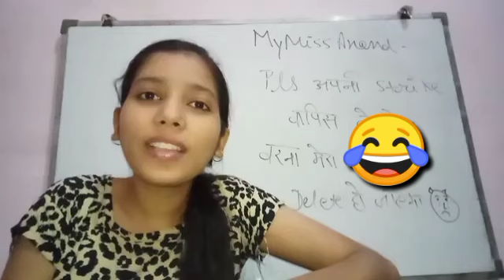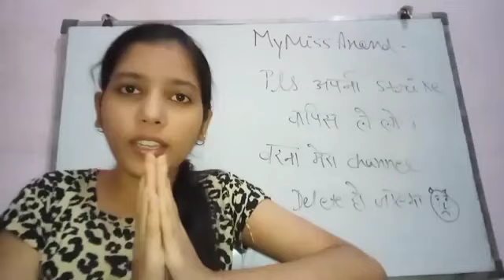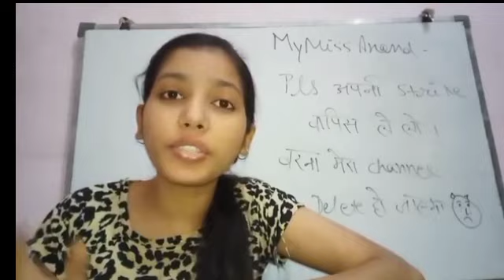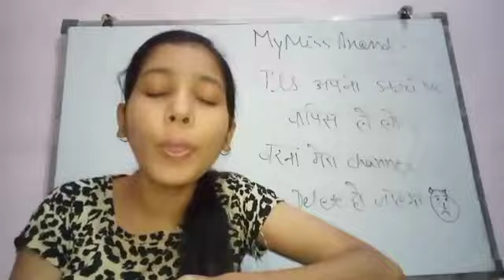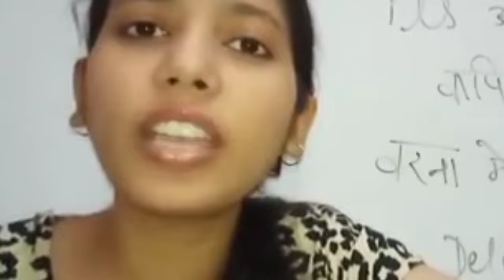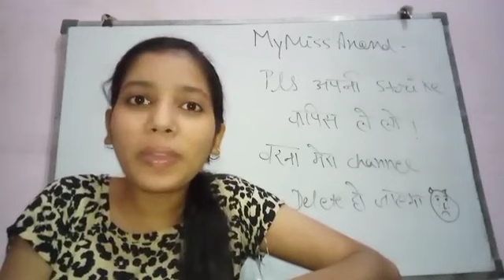MyMissAnand Angry On Payal Zone 😡 | MyMissAnand - Please Take your strike back |Mymissanand is fraud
MyMissAnand Reply To Payal Zone 😡 | Payal Zone Roast MyMissAnand | MyMissAnand roast | Pagal Zone

Some your quries.

MyMissAnand roast Videos
MyMissAnand Reply To Payal Zone
MyMissAnand Reaction on payal Zone
MyMissAnand is fraud
MyMissAnand is fraud payal Zone video
MyMissAnand Please take your strike back

mymissanand
mymissanand video
mymissanand first video
my miss anand new videos
mymissanand song
mymissanand judwaa 2
mymissanand show
mymissanand holi
mymissanand birthday
mymissanand judwaa
mymissanand among us